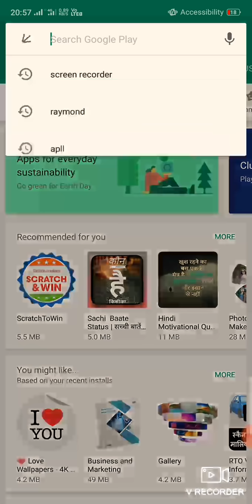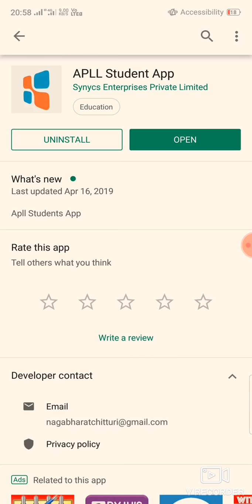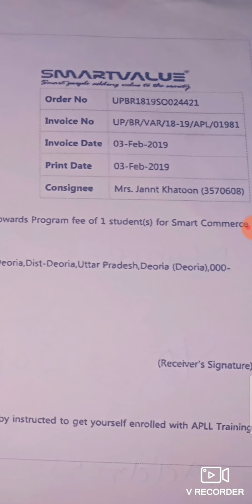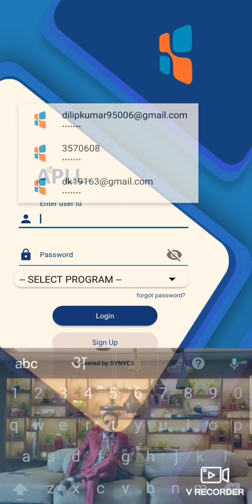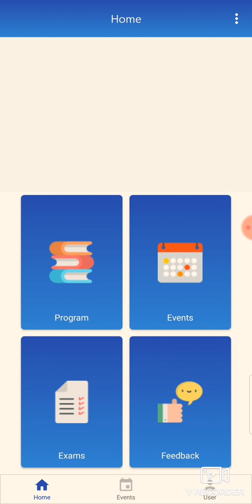HOW TO USE APLLltd NEW APP!! BY MR. DEEPAK KUSHWAHA